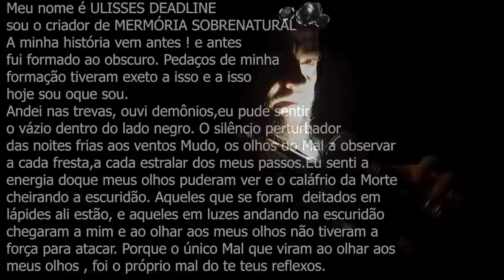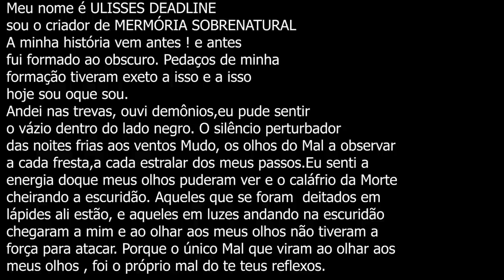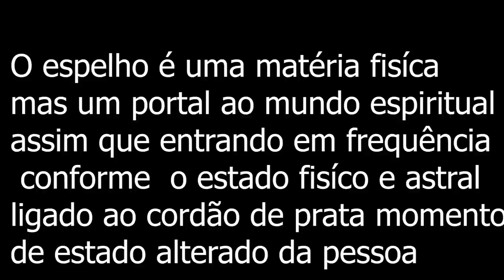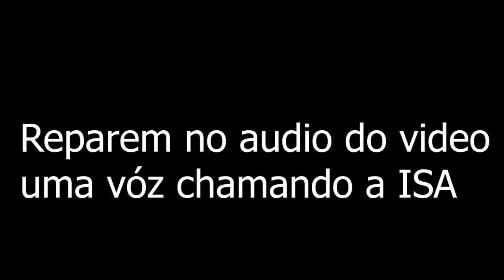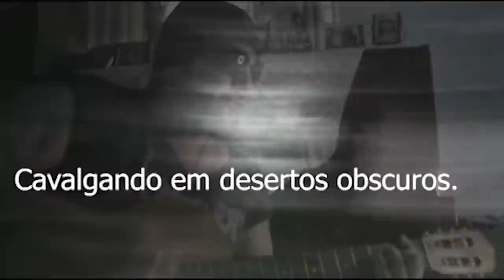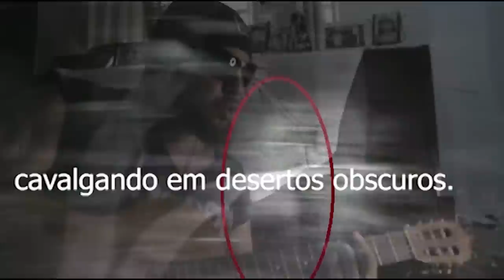Passamos o maior medo A ÁRVORE DAS LAMENTAÇÕES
Este vide trás a comunicação ao sobrenatural em um lugar assombrado pelo passado e neste acampamento noturno passamos coisas inesplicáveis ao sobrenatural que vão lhes deixar abismados nos momentos de terror ao lado obscuro deste lugar